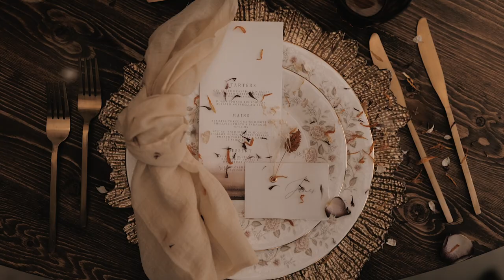Meet Me At The Ferris Wheel - Marleybrook House Wedding Venue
Sit down, let's take a ride.